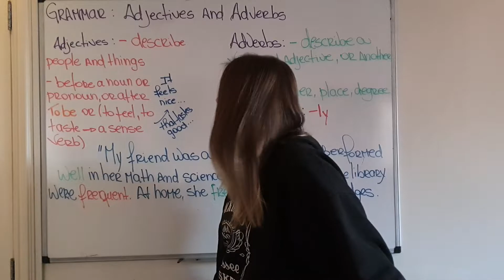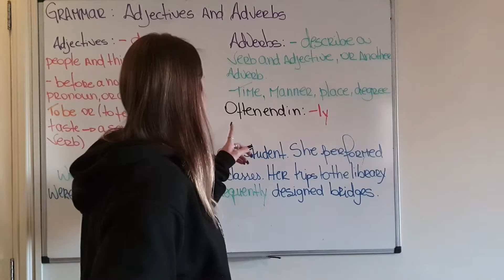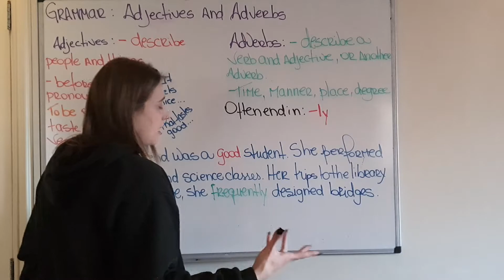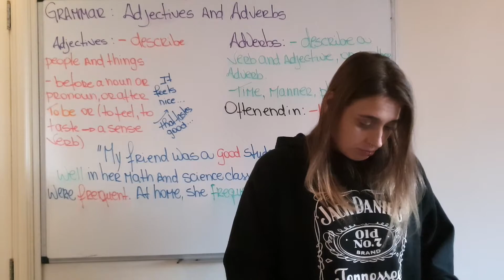Grammar: adjectives and adverbs